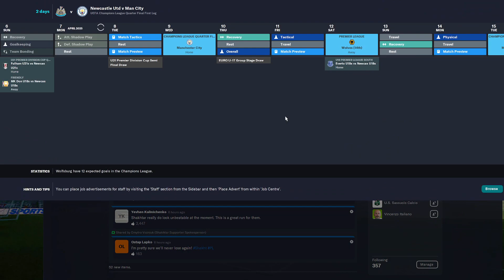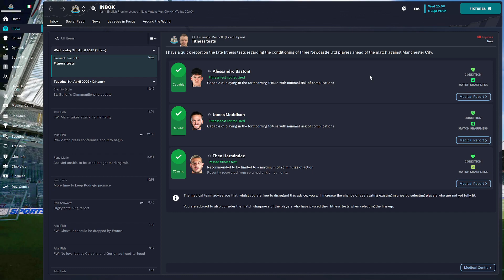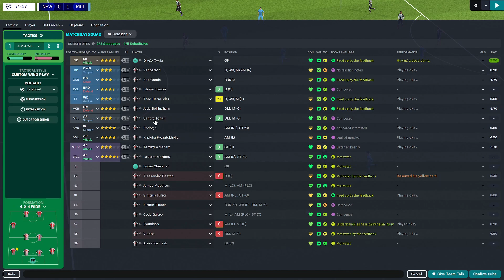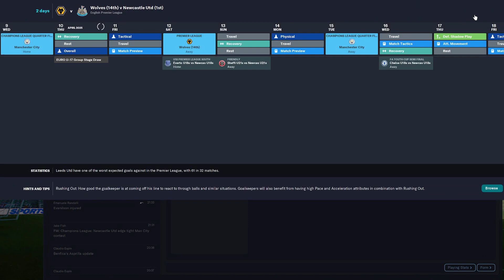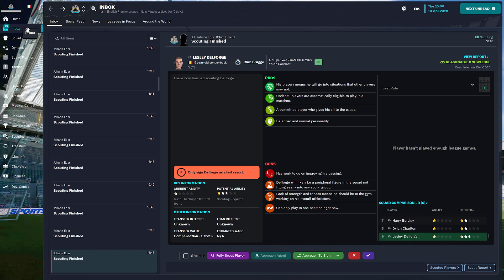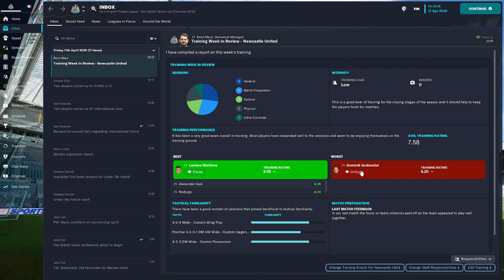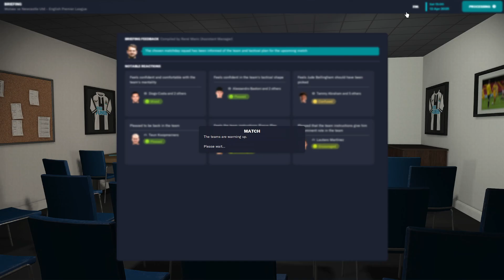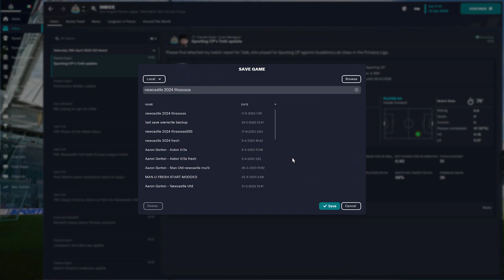fm23 champ league and others 2025 nearing end of 2024 season